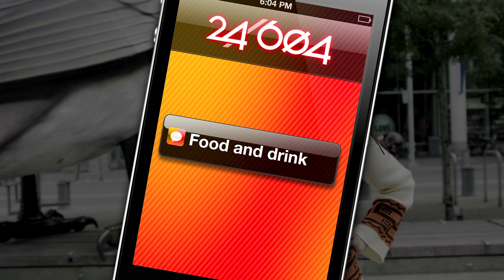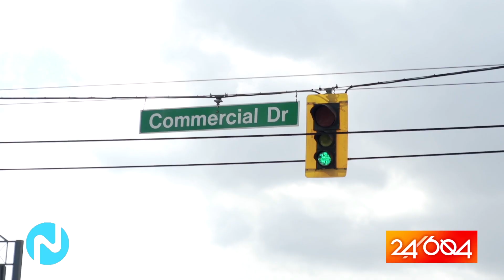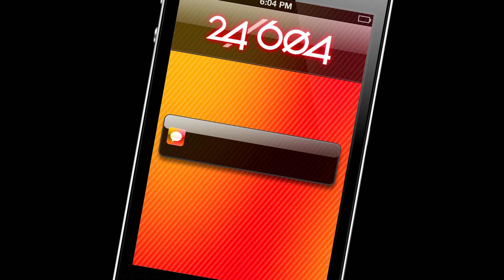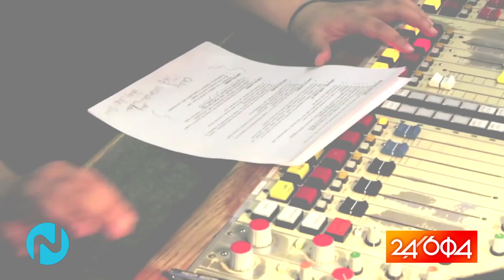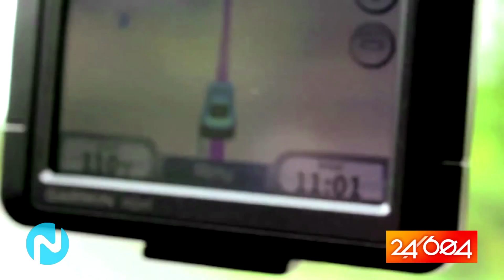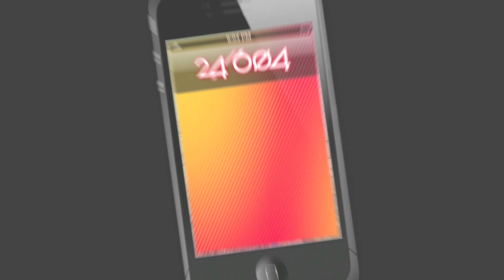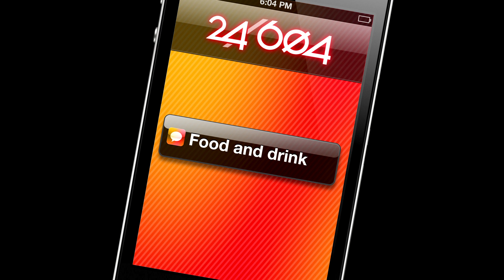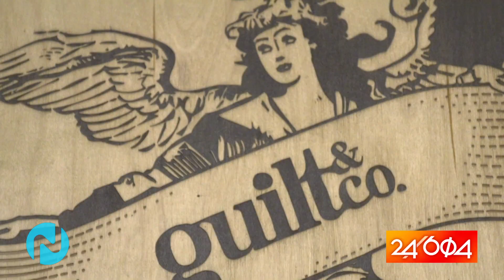24/604 - Season 2 Episode 9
Relaxing in the day and active at night, our 9th episode of Season 2 has the perfect combination of activities for whatever mood you feel in.

Its the most important meal of the day and Food and Drink Host starts us off with a trip to Cafe Medina, while Fit and Fun Host Stephanie Florian looks for some artistic inspiration at Electro-Ladylux Tattoos.  Lifestyle Host Angelina Rai has a one on one interview with award winning Canadian Recording Artist Raghav, while Street Talk Host Levi Hildebrand discovers some hidden treasures at the 21st C Promotions Flea Market at the Croatian Cultural Centre.  Finally, we relax our body and mind in the floation tanks at Float House, before taking a trip back to Thailand at the Bangkok City Cafe in Kitsilano.  Nightlife Host Christina Meng wraps up our journey by enjoying a Bellydance and Circus Performance at Guilt & Company in Gastown.  Now that' a full day of fun!

24/604 will introduce you to adventurous activities, amazing food, and exciting night spots that make up the gems of the city. Like the friend you call who is filled with great ideas, our hosts will be your best resource to discover these incredible places and adventures.

24/604 is a Red Line Media Inc. Production.